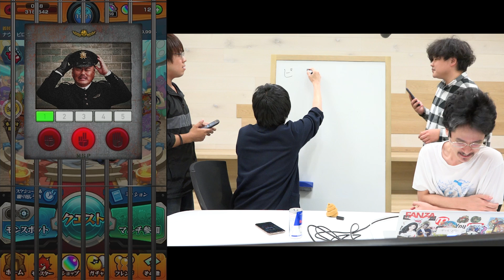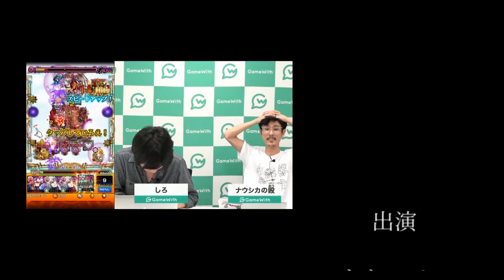【圧倒的感謝ｯ!!】勝たなきゃダメだ…勝たなきゃ誰かの養分！黒川じゃんけん編~モンスト6周年~【なうしろ】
◆ナウしろチャンネルの登録はこちら！

◆放送内容：GameWith「ナウ・ピロ」と「しろ」が賞金2億円を勝ち取るため、黒川署長とモンストマルチじゃんけんをします。三枝世界観、とりちゃん。も出ます。

◆編集↓
とりちゃん。